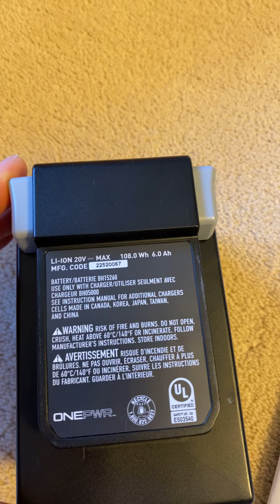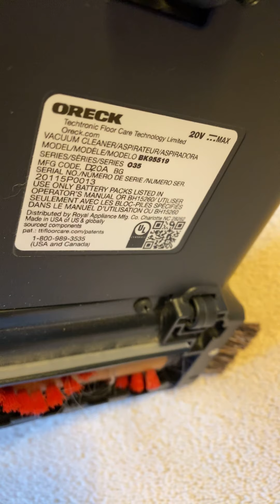Oreck Elevate Cordless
Great cordless upright, I like that it’s taller than the tacony version. Very beefy construction, as to be expected by oreck.